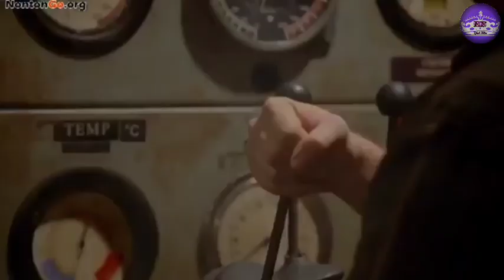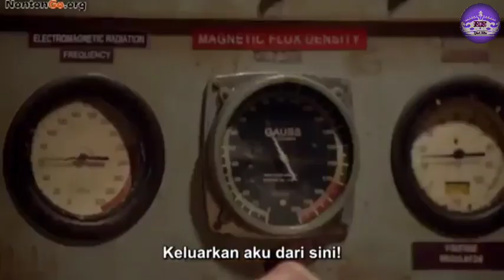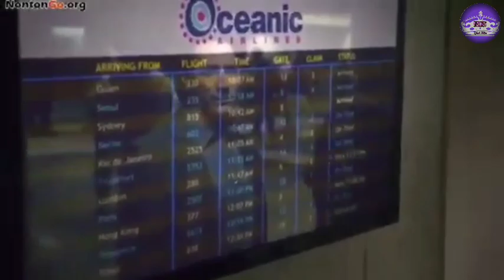ALUR CERITA FILM LOST SEASON 6 EPISODE 11 PART 1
LOST ini menceritakan mengenai suatu kecelakaan pesawat Oceanic 815 dari Sydney ke Los Angeles. Pesawat mengalami kecelakaan dan terdampar di sebuah pulau tropis misterius. Pulau ini lah yang menjadi kunci dari cerita LOST. Pulau ini bukanlah pulau biasa. Di sana satu  per satu kejadian aneh terjadi, mulai dari keberadaan orang asing yang ternyata sudah lebih dulu menghuni pulau itu (disebut dengan The Others) sampai Smoke Monster dan lainnya

playlist season 4

Playlist seasons 5